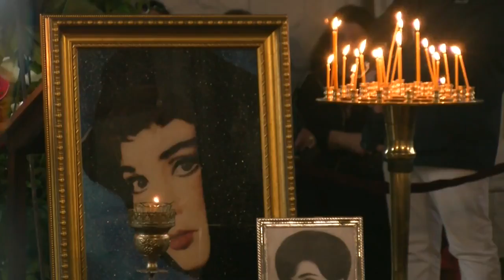ლეილა აბაშიძე დედის გვერდით დაკრძალეს